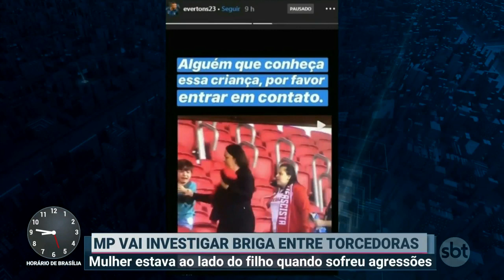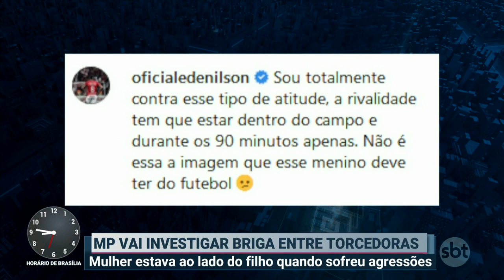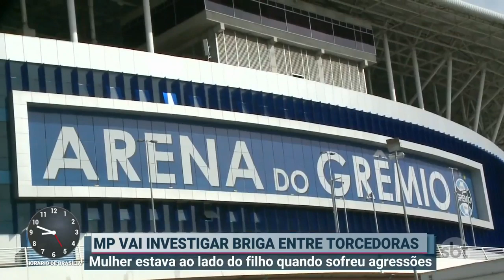RS: mulher é agredida na frente do filho durante jogo no Beira-Rio | Primeiro Impacto (22/07/19)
Uma mãe foi agredida na frente do filho após uma partida de futebol entre o Grêmio e Internacional, no estádio Beira-Rio, em Porto Alegre, Rio Grande do Sul.

Em um vídeo, é possível ver os dois gremistas na arquibancada comemorando o resultado do jogo, quando uma torcedora do time rival aparece e tenta arrancar a camiseta da mãe, fazendo a criança chorar.

A vítima foi procurada pelo Grêmio, mas disse que não irá se manifestar no momento. Em nota. o Internacional  lamentou o ocorrido e afirmou que os adultos não souberam preservar o garoto.

Eles disseram ainda, que providências serão tomadas e que irão analisar as imagens para esclarecer a situação. Além do clube, a Promotoria do Torcedor do Ministério Público irá apurar a condutas das duas mulheres.

Jogadores dos times também se manifestaram por meio das redes sociais, sendo que Edenilson disse que a rivalidade tem que ficar apenas dentro de campo e Léo Moura considerou o caso como uma falta de respeito. Já Jean Pierre pediu o contato da mãe do menino.

A torcida dos clubes criticou a atitude e alguns dos torcedores relataram, inclusive, sentir medo de ir aos estádios.